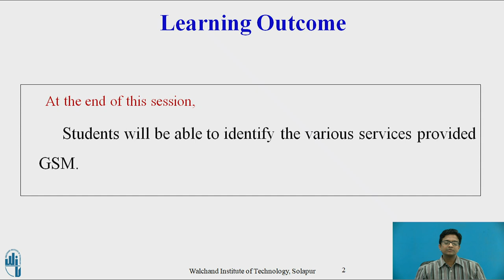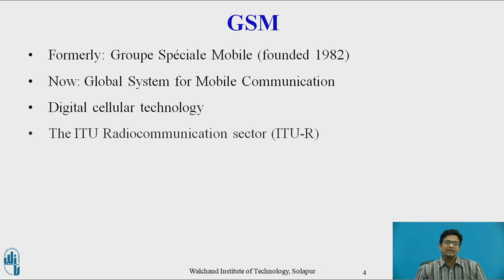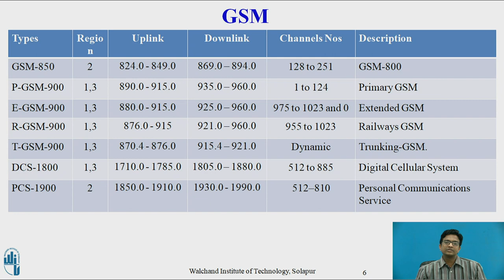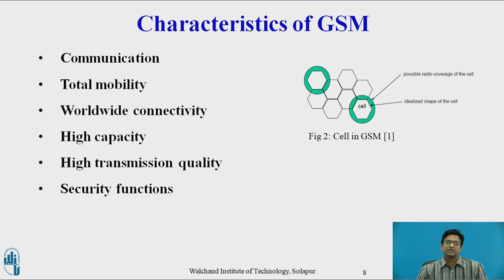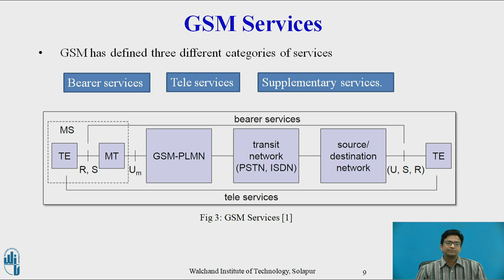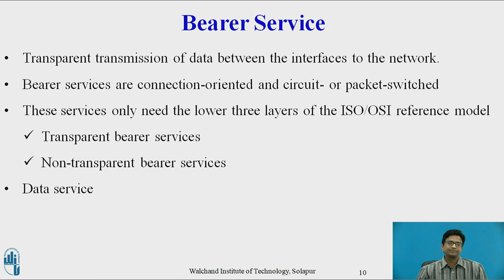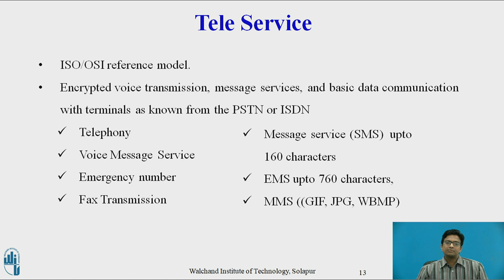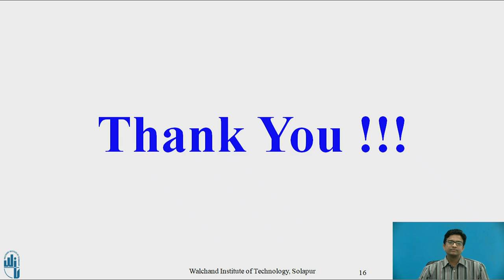GSM Services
Mr. D. P. Pandit,
Assistant Professor,